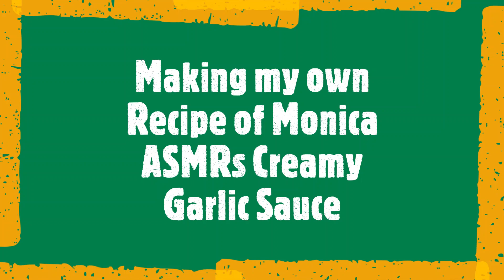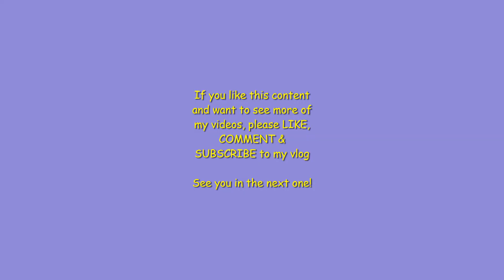Making my own Recipe of Monica ASMRs Creamy Garlic Sauce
My Recipe of  Monica ASMRs Creamy Garlic Sauce